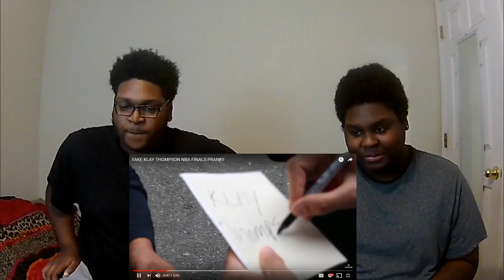FAKE KLAY THOMPSON NBA FINALS PRANK!! Reaction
Fake Klay Thompson
Nba Finals Prank Reaction
PSN:

PSN: Flashrebelkid